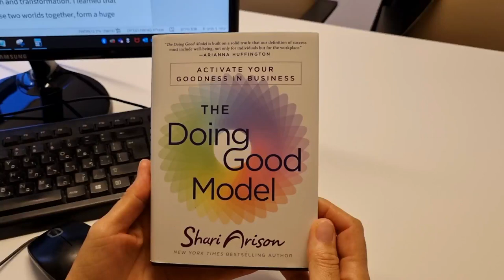Shari Arison- "My professional Journey"